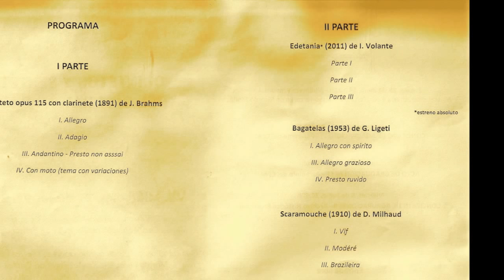Quinteto de Viento "Fornay" - "EDETANIA" by Ilio Volante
"EDETANIA" (Ilio Volante)

Lugar del concierto:
Paraninfo del Conservatorio Profesional de Música "Ramón Garay" de Jáen.

Fecha y hora:
Miércoles, 27 de mayo 2015 a las 21h

Formación:
Quinteto de viento "Fornay"

Componentes:
Fagot: Miguel Ángel Gil Escuder
Trompa: Juan Miguel Vicente Pastor
Oboe: José Cristian García González
Clarinete: Jesús Conchillo Gallego
Flauta: Marina Lemberg Sarce